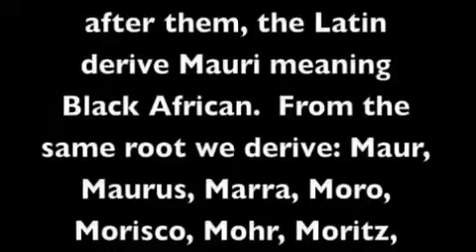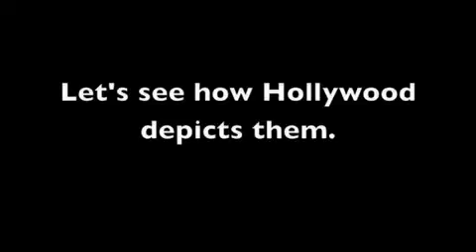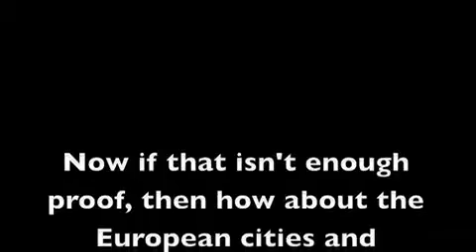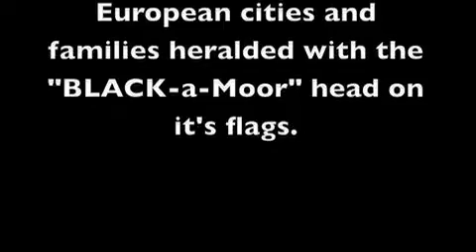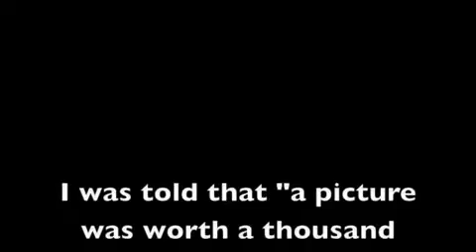The Moors Defined 2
European acknowledgement to their African Roots
these secrets are kept close to their hearts